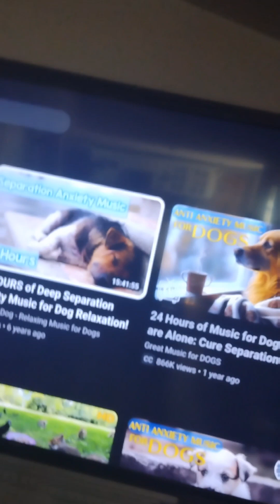1SINGER SE01EP05 - Story Time